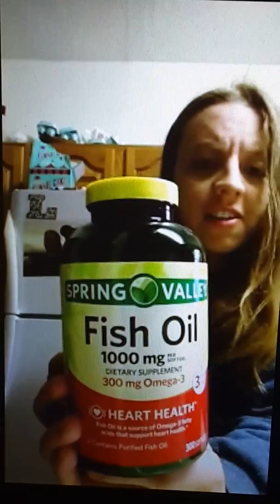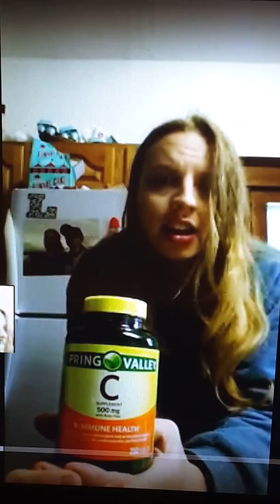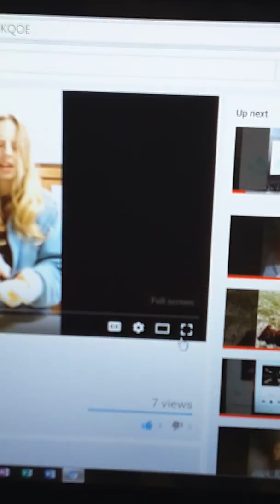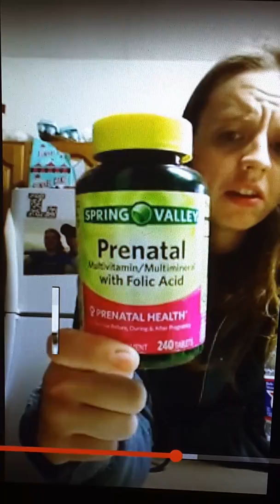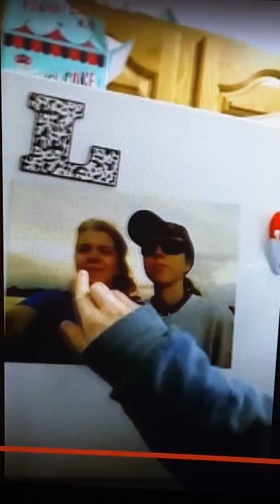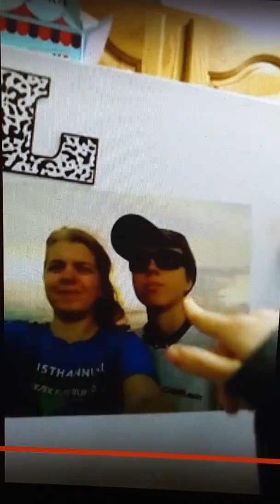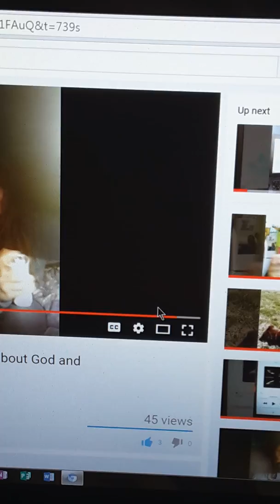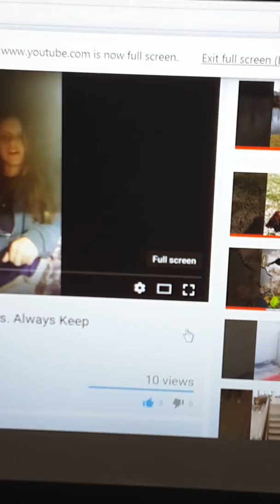A review of some of my best friends video it's worth watching part 1